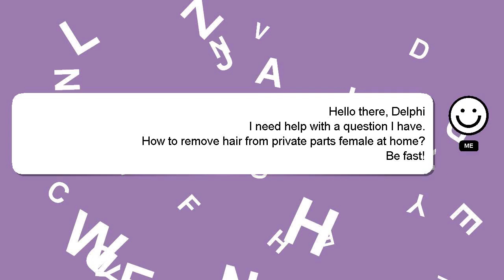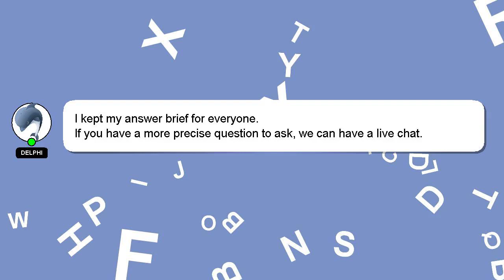How to remove hair from private parts female at home?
A brief introduction of myself, Nice to meet you, I am Delphi. I am here to provide you with assistance in answering your questions. - How to remove hair from private parts female at home?

Your answer will be recognized and valued, and I will 'heart' it to show my appreciation.

*2 What we are experimenting :*